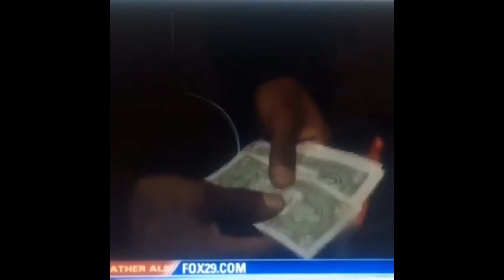Funniest Interviews/Auditions Ever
Compilation of the funniest interviews and auditions ever!